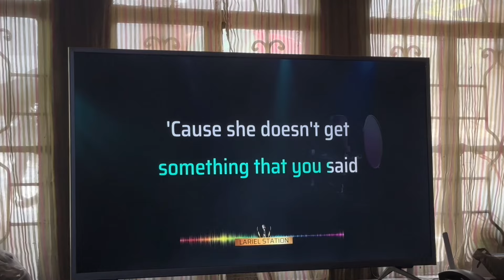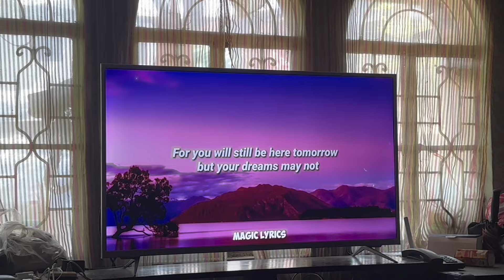lost files of 2023: bday vlog, pvl games, fun days & nights with friends ✨🎂❤️‍🔥